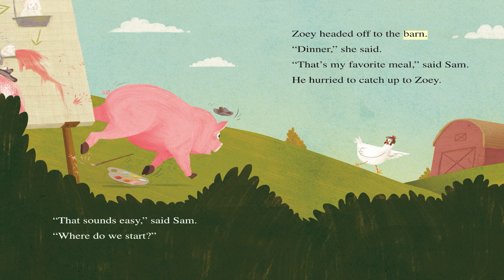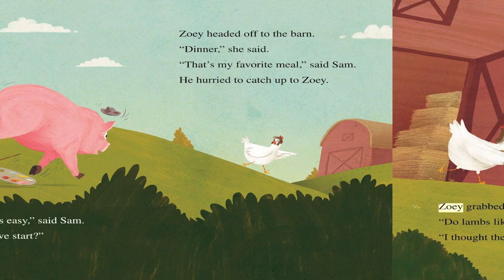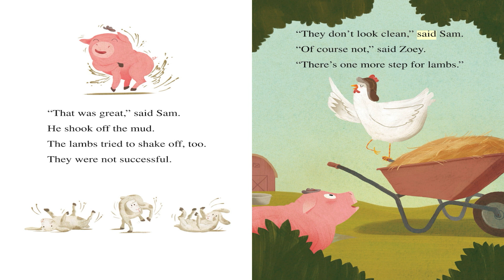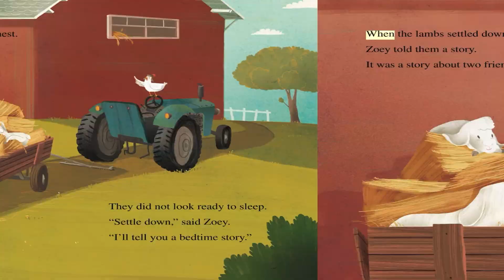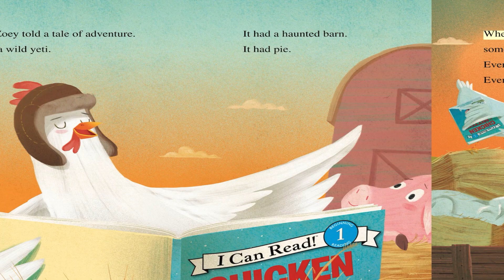🐓🐖💨 Kids Book Read Aloud: Chicken In Charge by Adam Lehrhaupt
Chicken In Charge
Written by Adam Lehrhaupt
Illustrated by Shahar Kober